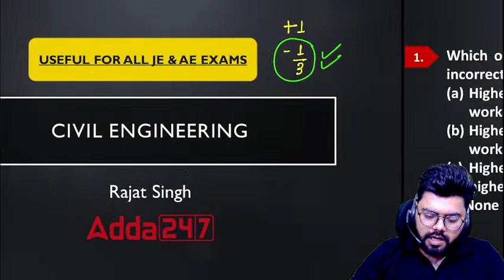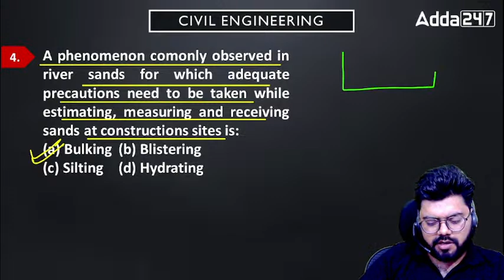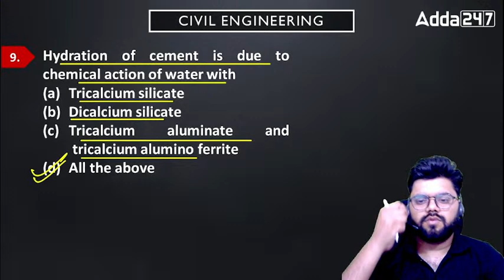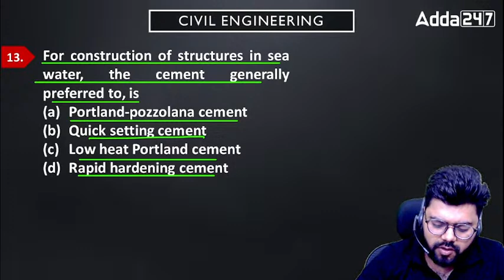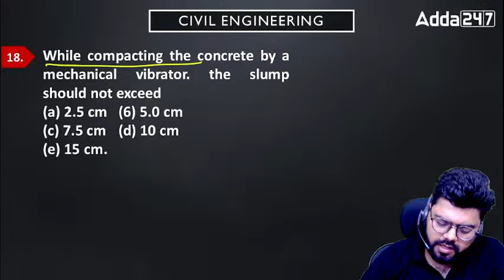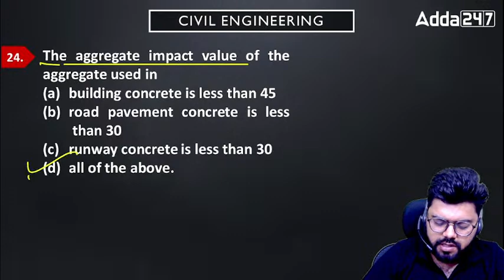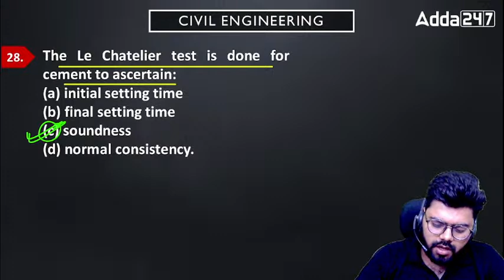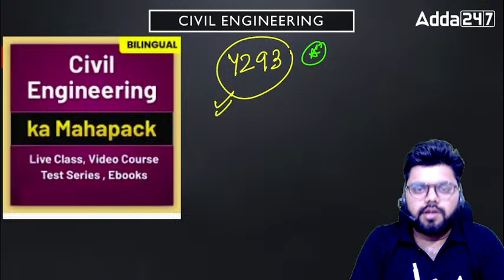DDA JE CIVIL PREVIOUS YEAR QUESTION PAPER #4 | Civil Engineering By Rajat Sir | DDA JE Vacancy 2023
DDA JE CIVIL PREVIOUS YEAR QUESTION PAPER | Civil Engineering By Rajat Sir | DDA JE Vacancy 2023 | DDA JE Civil | DDA JE Civil Classes | DDA JE Civil Marathon | DDA JE Civil Preparation Strategy

In this video, Rajat sir will be discussing the DDA JE Civil Previous Year Question Paper. This paper is a great resource for candidates who are preparing for the DDA JE Civil Exam. The paper contains questions from previous DDA JE Civil Exams, and it is a great way to get an idea of the types of questions that will be asked on the exam.

The video will cover the following topics:
👉🏻The exam pattern for the DDA JE Civil Exam
👉🏻The syllabus for the DDA JE Civil Exam
👉🏻Tips for solving DDA JE Civil Exam questions
👉🏻A sample DDA JE Civil Exam question paper